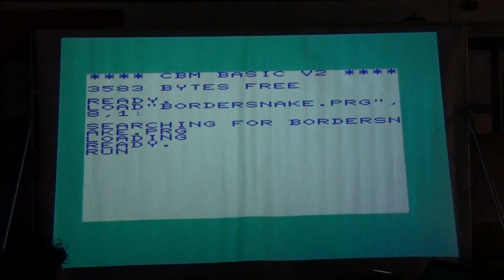Outline 2011 - 128 Byte Compo - "Bordersnake" (live footage)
Outline 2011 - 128 Byte Compo - Shadow/Noice - "Bordersnake" (live footage)